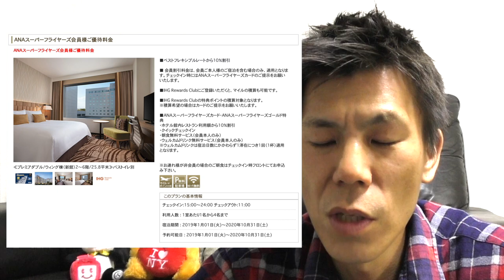【SFC特典】意外と知らない？？ANASFC(スーパーフライヤーズカード)IHGグループホテル特典解説!!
ANASFC(スーパーフライヤーズカード)特典の１つ、IHGホテルグループの特典を解説と実際の予約方法も見ていきます。

IHGホテルを予約する場合はポイントサイト・ポイントインカム経由で６.８％還元されます。

・撮影機材